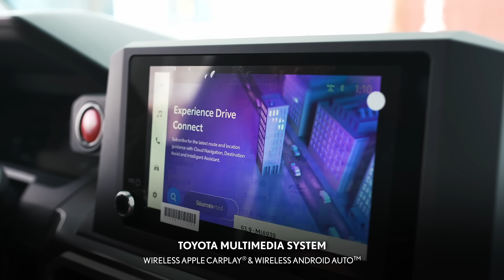2024 Toyota Tacoma Overview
Introducing the reimagined 2024 Toyota Tacoma! Featuring the all-new Trailhunter trim tailored for off-road enthusiasts, along with upgraded powertrains, enhanced safety features, and advanced technology, the latest Tacoma sets a new standard of value within its segment.